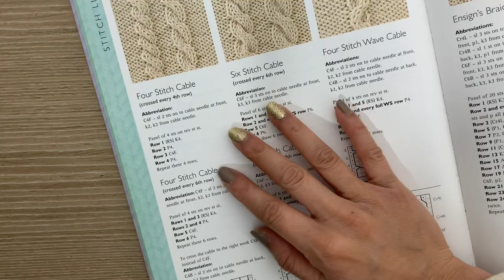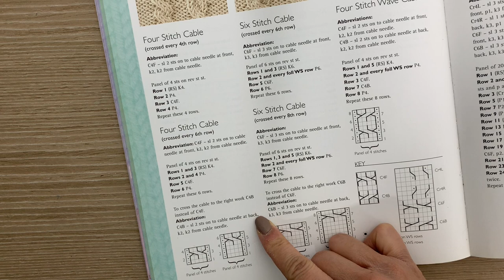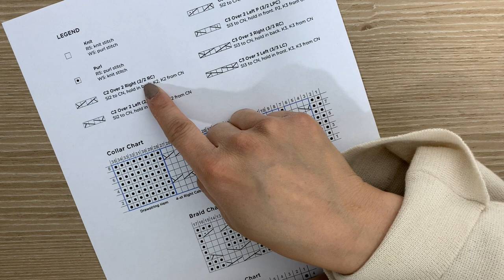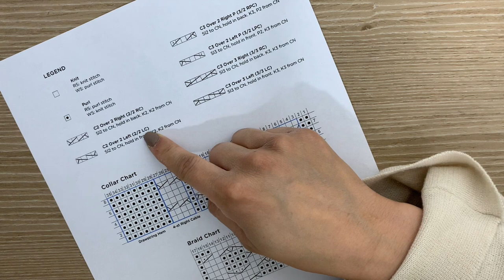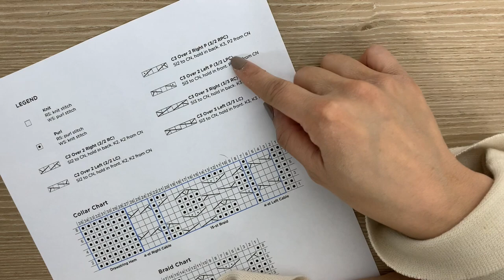Learn to knit cables! Part 3: Reading cable patterns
Welcome to my Learn to Knit Cables workshop! In this tutorial series, we'll be learning how to knit a series of different cables, from beginner to a bit more advanced.

In this third episode we'll be covering how to read cable patterns, both written and charted.

Bookmarks:
0:00​ - Part 1 + 2 recap
0:48​ - Why reading cable patterns can be tricky
3:13 - C4F/C4B/C4R/C4L notation
5:17 - Slash notation
7:30 - Cable charts

· Sign up to my newsletter for a free pattern and weekly tutorials